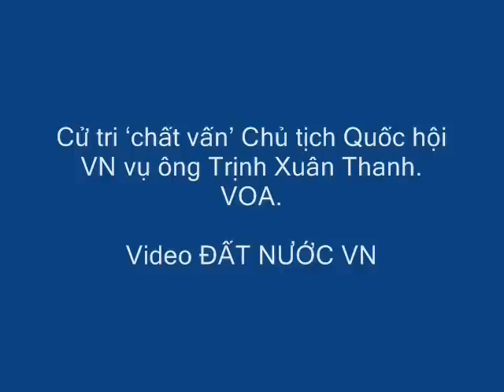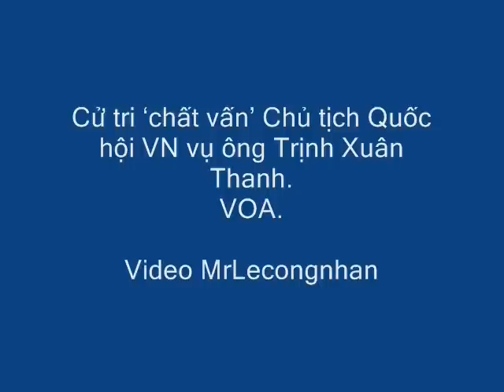Nguyễn Phú Trọng cùng Tứ Trụ "phê, tự phê", "giữ Đảng"